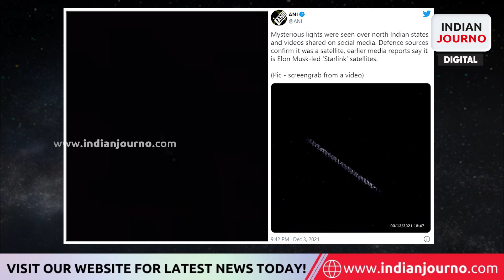Mysterious lights spotted in sky in northern India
Many people in North Indian states were confused and puzzled after spotting weird lights moving in the sky on Friday. Many others captured the bizarre happenings on camera and published them on social media, which went viral last night. The videos showed a line of dazzling lights travelling through the dark skies, sparking a flurry of theories. Many more photographs and videos depicted a moving and brilliant light in the night sky. According to the Hindustan Times, residents of Punjab's Pathankot reported seeing a brilliant light for 5 minutes around 7 p.m. on Friday. The mysterious light also causes concern among inhabitants in several regions. Meanwhile, numerous stories stated that it was the "Starlink" satellites led by Elon Musk. So, what exactly was it? According to ANI, defence authorities confirmed that it was a satellite, putting all rumours about it being a UFO to rest.